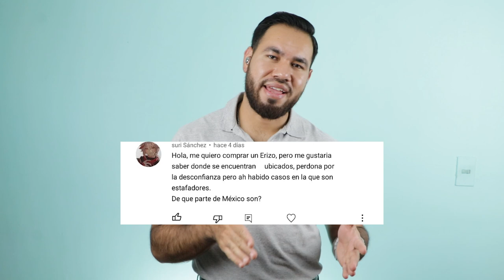¿Cómo saber si mi erizo tiene hongos, ácaros o resequedad?| Erizoo México | Venta de Erizos1